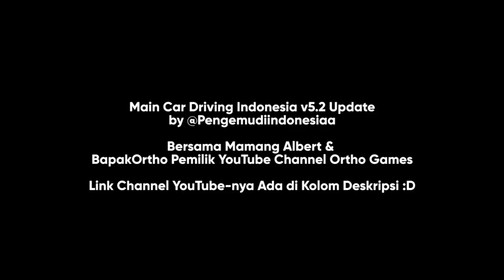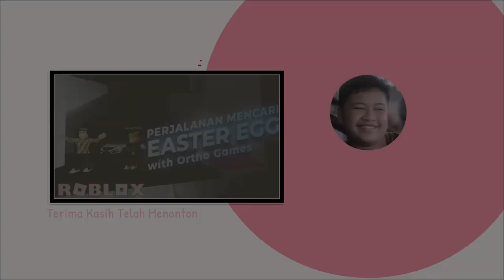Jalan-Jalan Tengah Malam | Roblox Car Driving Indonesia (CDID)